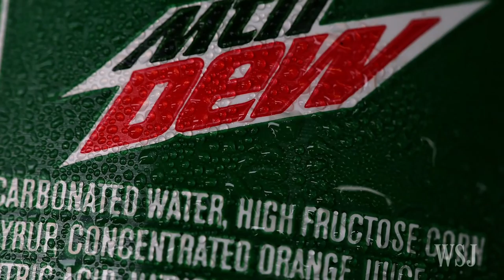San Francisco to Pass Law Targeting Soda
San Francisco will soon require health warning labels on advertisements for soda and other sugary drinks, despite efforts by the soda industry to block the law. WSJ's Mike Esterl joins Tanya Rivero. Photo: Getty